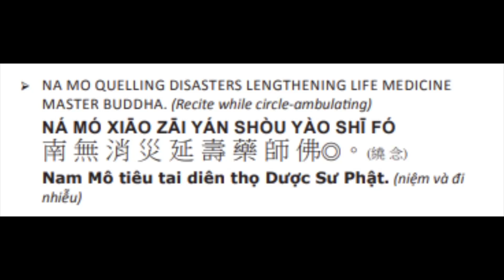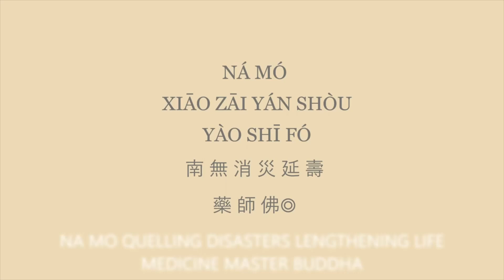106. 药师如来！药师如来！ 消灾延寿药师佛！Medicine Master Buddha ！ Lengthen life & quail disaster! 10/9/23